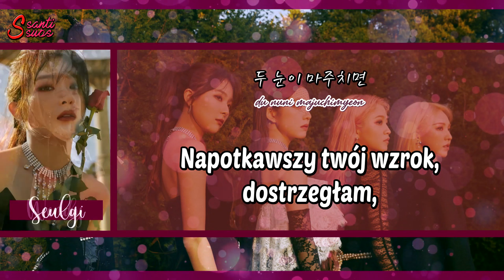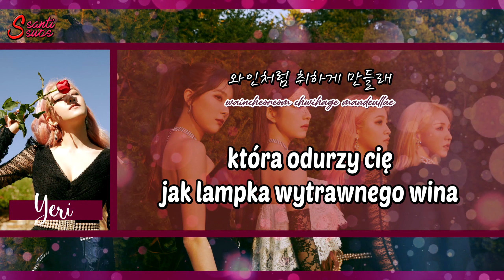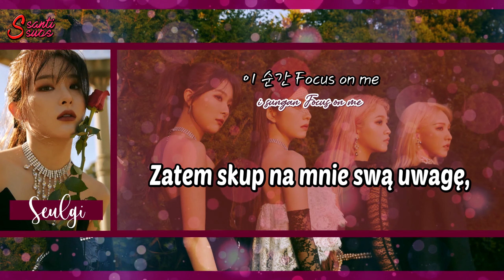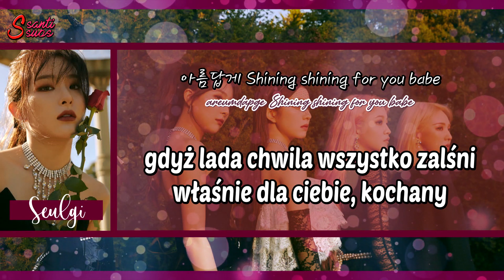Red Velvet - La Rouge [polskie napisy / PL SUB]